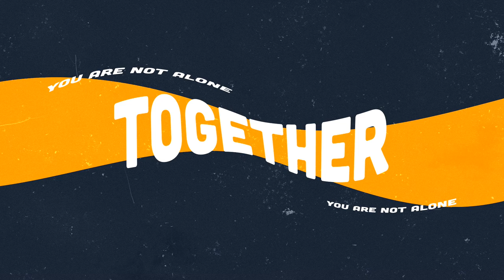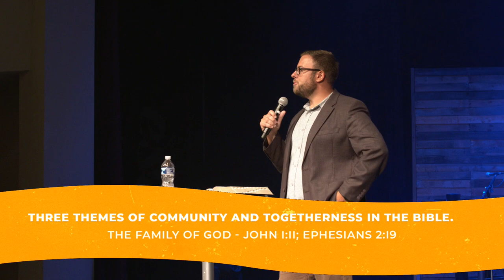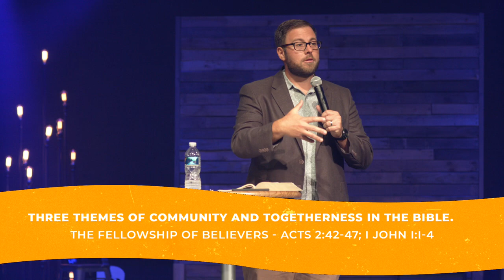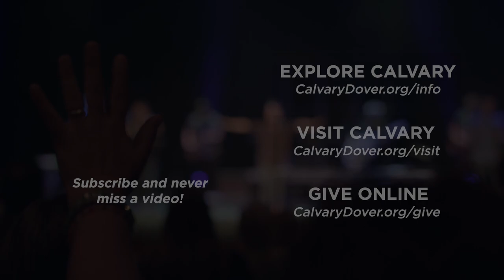You Are Not Alone | Sermon Series: Together